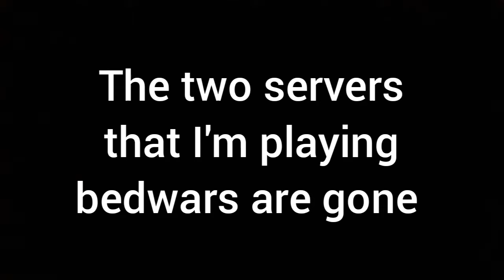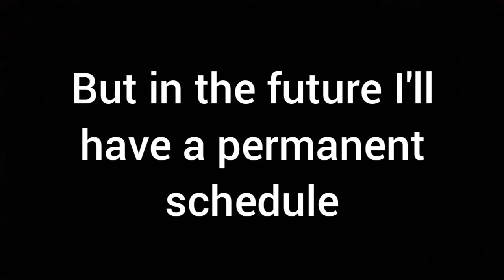Goodbye The Redgamer 07